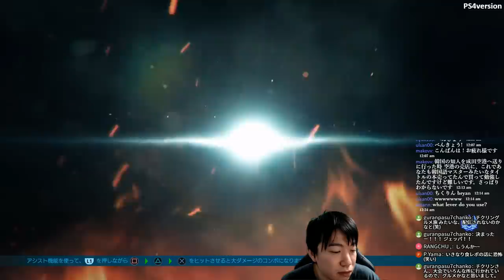2019/02/06 TEKKEN7 chikurin(Bryan) vs YAG532(Asuka)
STEAMver